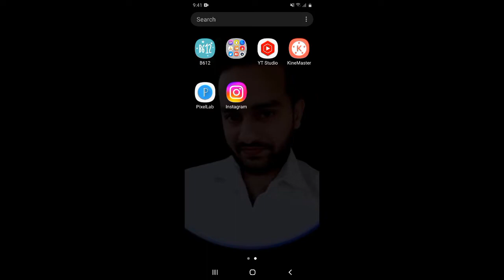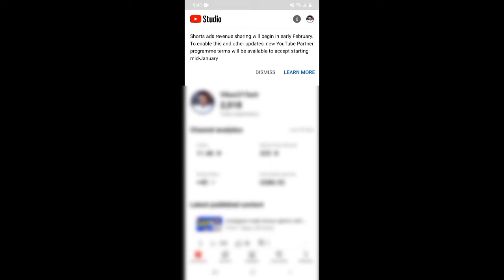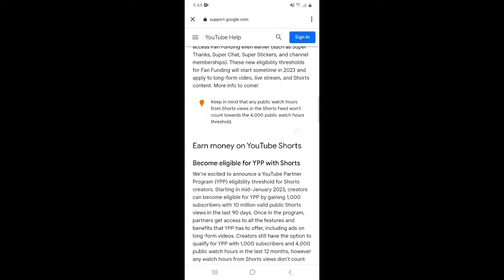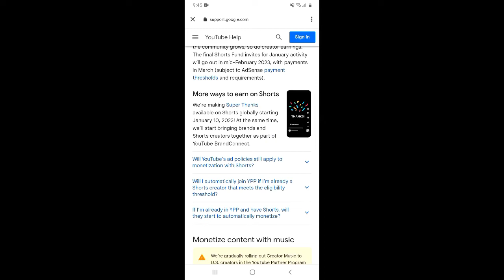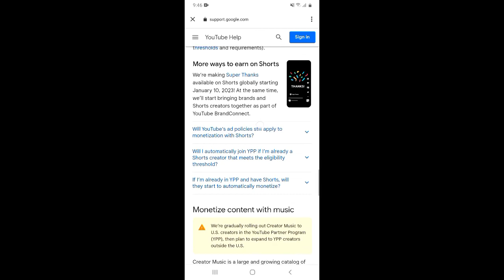Youtube Shorts Monetization Update 2023 | Youtube New Monetization Update | Yt Studio App New Update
About this video 👇
Dosto, is video me maine apko shorts monetization ke naye update ke baare me bataya hai.
दोस्तों, इस वीडियो में मैंने आपको शॉर्ट्स मॉनेटाइज़ेशन के नए अपडेट के बारे में बताया है |